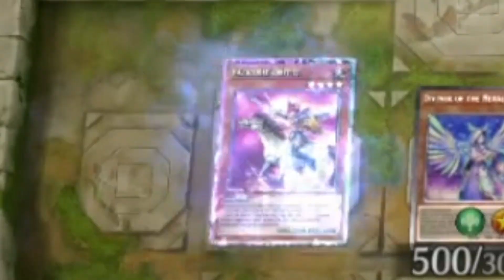Justice Served! Punishment for Labyrinth Player YuGiOh Master Duel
🔥🚫 "Justice Served! Punishing the Labyrinth Deck in Monster Attribute Festival 🚫🔥 (Secretly Labyrinth Festival) 🎉"

Hey there, Duelists! 🃏 Get ready for an EPIC showdown as we face off against the notorious Labyrinth Deck AGAIN, but this time, it's payback time! 😈 We're not going to give them an inch to breathe, restricting their plays to just Lady Labyrinth of the Silver Castle, Welcome Labyrinth, and Labyrinth Cooclock! 😂

Hold on tight, because things are about to get CRAZY! 💫 Even when they managed to summon their monsters on our first turn, we've got a secret combo up our sleeves. With Valhalla, Hall of the Fallen, and the powerful Arcana Force XXI - The World, we're taking control and turning the tide in our favor! 🌟

But that's not all! 🌈 We're summoning the mighty Valkyrie Sigrun, Valkyrie Dritte, and Valkyrie Sechste to add even more chaos to the battlefield! 🌪️ And here's the best part - we're practically skipping all their turns with Arcana Force XXI - The World! 🎢 It's like they never had a chance! 😂

🤩 Help us spread the laughter and showcase those hilarious moments! 🤣🎉

Get ready to laugh, gasp, and witness justice being served! 🍿 Grab your popcorn and join us in this incredible showdown! 🎬 Let's do this! 💥😎